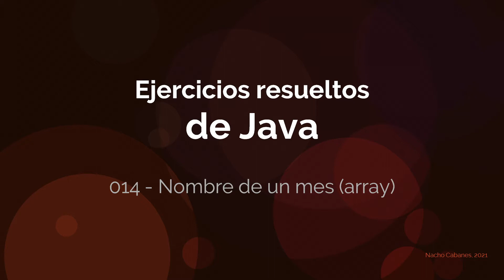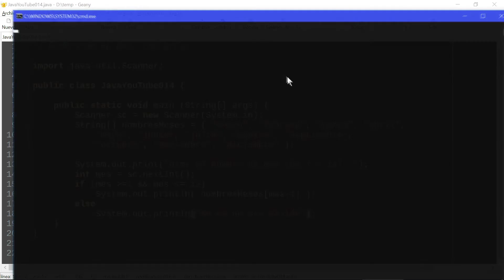Nombre de un mes (V2, usando un array) (ejercicios de Java - 014)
Ejercicios resueltos de Java 014 - Nombre de un mes (V2, usando un array)